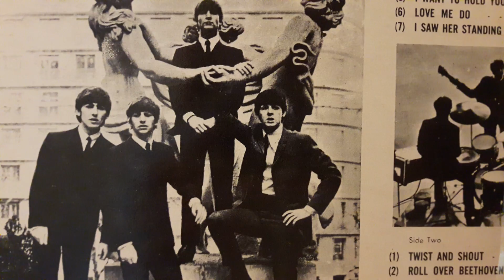I saw her standing there